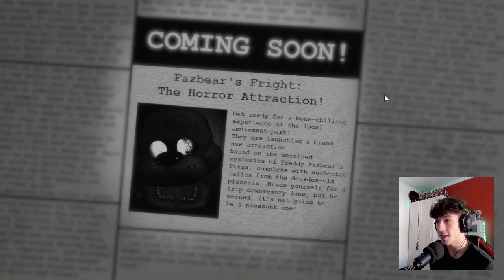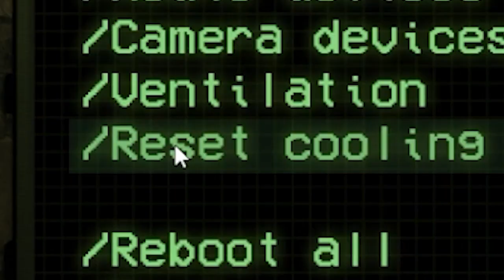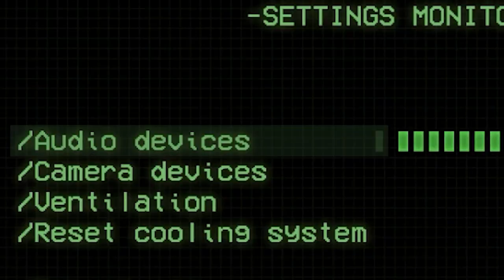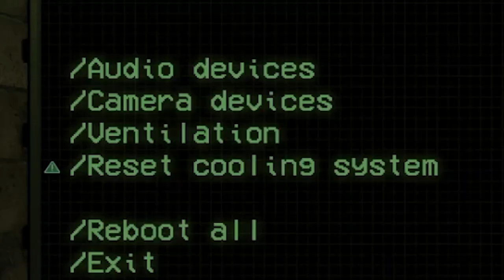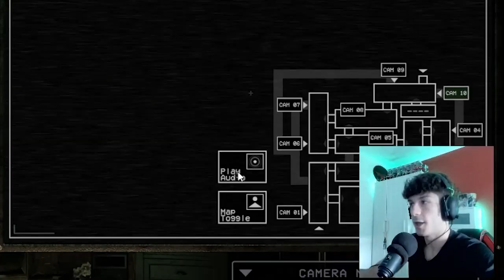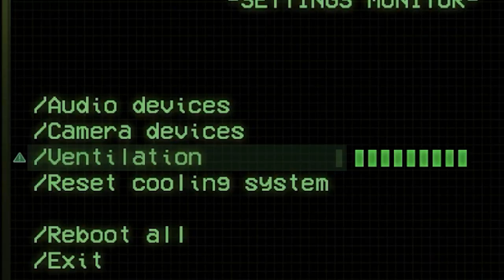NOS VOLVEMOS A VER... SPRIGHTRAP |FAZBEAR'S FRIGHT ATTRACTION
COMO GRABAS TUS VIDEOS?
CON MI MÓVIL, UN REDMI NOTE 11T PRO Y OBS STUDIOS

LAS PIEZAS DE TU ORDENADOR?
Ryzen 2600
Seagate 1.5Tb
Placa Asus Prime B450
16GB Patriot 3200Mhz (2x4Gb)
Fuente Aerocool VX 650 80% Plus
Caja Aerocool CS1103